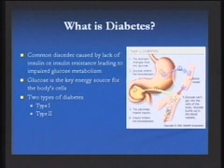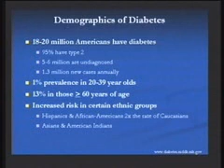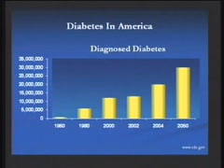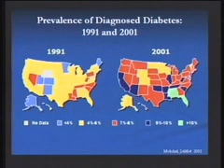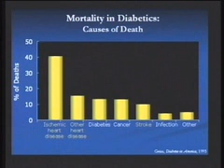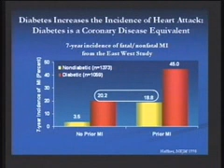Diabetes and Heart Disease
In this episode of Matters Of The Heart, Pentucket Medical Cardiologists Dr. Seth Bilazarian and Dr. Sunny Srivastava discuss the cardiologic implications of a worldwide epidemic: Diabetes. The disease is caused by a lack of insulin or an inability of the body to process sugar. Diabetes impacts many important bodily systems, among these is the heart.